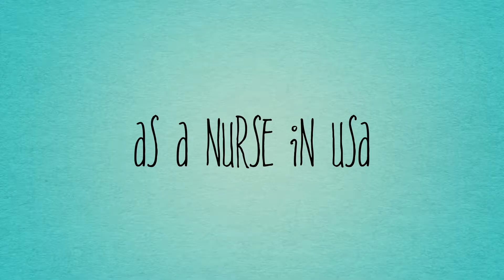Nursing Job Interview Questions (Tagalog)